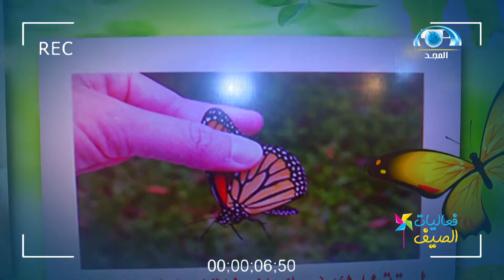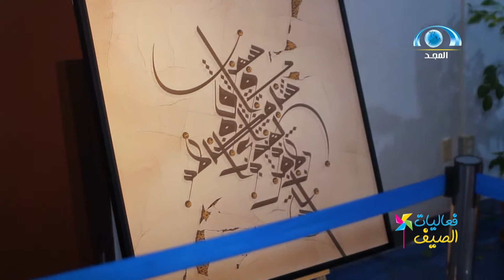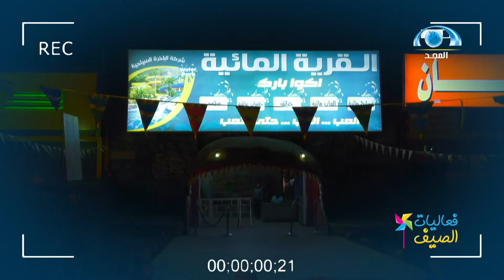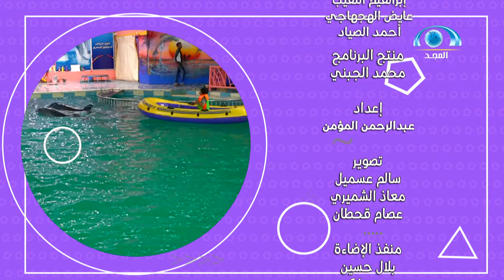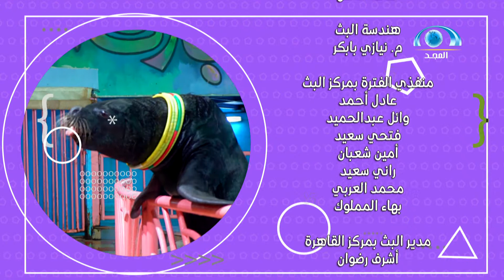فعاليات الصيف 1438هـ الحلقة 13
فعاليات الصيف ١٤٣٨هـ على قناة المجد
الأحد والثلاثاء والخميس ٥:٥٠م